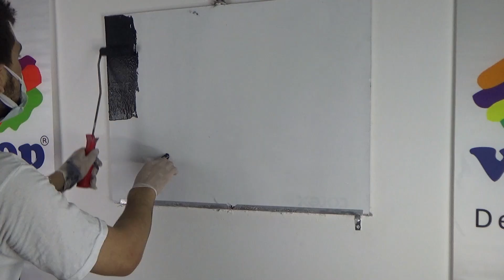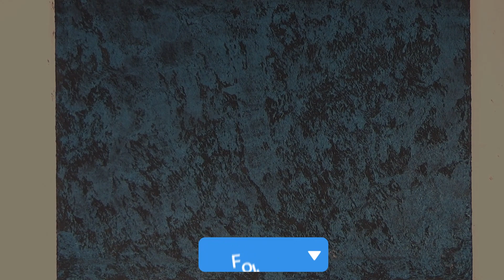Wercop JANKOULA Decorative Paint Application-2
WERCOP Decorative Paints is  Paint Manufacturer located in İstanbul /  TURKEY

Specialized at Decorative Wall Paints
Interior, Exterior Paints
Road Marking Paints
Luxury Wall Paints